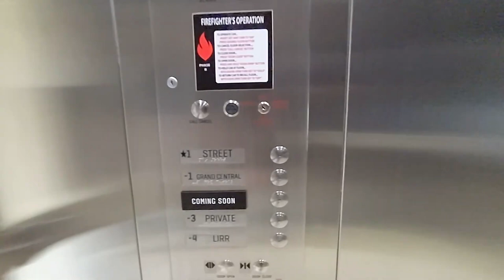TOTALLY INSANE LAYOUT! Schindler roped hydraulic elevator at One Vanderbilt in NYC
(05/28/2022) I have no words how to describe how INSANE the layout of this elevator is. Three doors and a three speed door in this configuration! This is also a roped hydraulic elevator with two jacks in a corner post configuration. Unfortunately, I couldn't go too far on this at the time of filming as the LIRR station thingy hasn't opened yet.

Also, here's another video for you Candace! (the senior project manager for all of the elevators of this building)

Info about this elevator:

Fun factor:
- Score: Decent
- Improvements needed: maybe put coming soon slap on thingys on the floors that weren't open at the time of filming

Infrastructure:
- Original brand: Schindler
- Brand of modded elevator: none
- Estimated modernization year: none
- Capacity: 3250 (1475 kgs) (a little too specific)
- Type of elevator: Corner post dual jack roped hydraulic
- Pump type: idk
- Additional info: Corner post layout

Fixtures:
- Hall fixtures: EPCO Endurance
- COP fixtures: EPCO Endurance
- Type of braille/tactile: Custom engraved with custom font
- Hall floor indicator: CE 3" 16 segment two character
- Car floor indicator: CE 3" 16 segment two character
- Hall lantern type: ADA triangle
- Car lantern type: none
- Former hall fixtures: n/a
- Former COP fixtures: n/a
- Type of braille/tactile on previous elevator: n/a
- Former hall floor indicator: n/a
- Former car floor indicator: n/a

Doors:
- Type: 2x two speed and 1 three speed
- Width (inches): ??"
- Height (feet): 7'
- Operator type: Harmonic (MOVFR-II)
- Operator brand: GAL
- Closers for outside doors: 2 spd doors: none, 3 spd door: arm closer